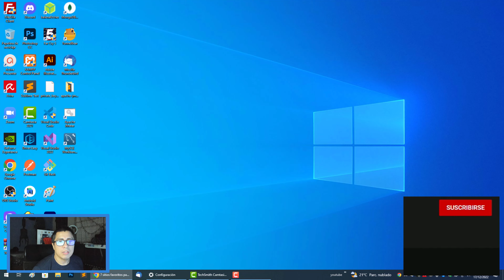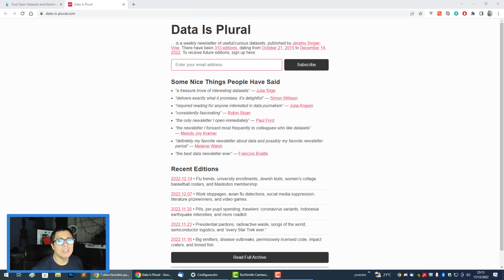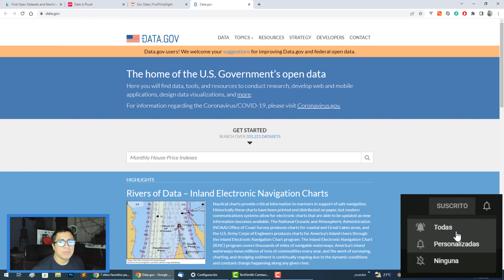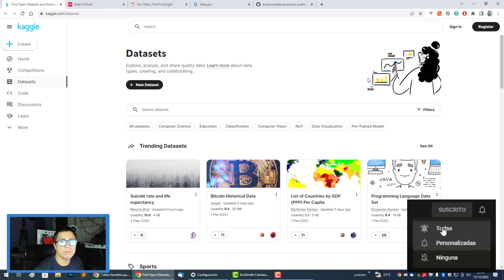5 SITIOS WEB PARA BUSCAR DATASETS PARA CIENCIA DE DATOS, IA, ML, ETC.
👉 En este video te comparto 5 Sitios Web Para Buscar Datasets Para Ciencia de Datos, IA, ML, etc., entre otros detalles.